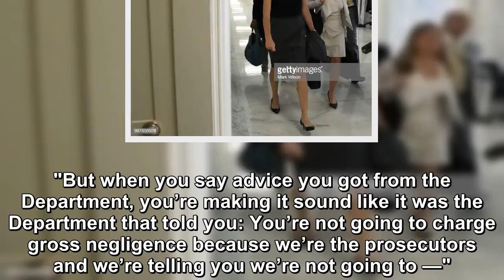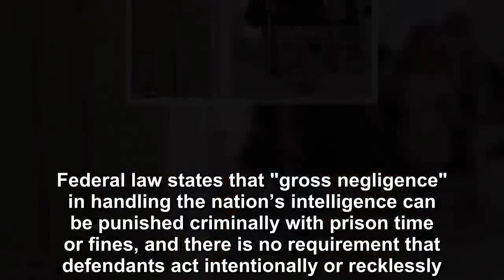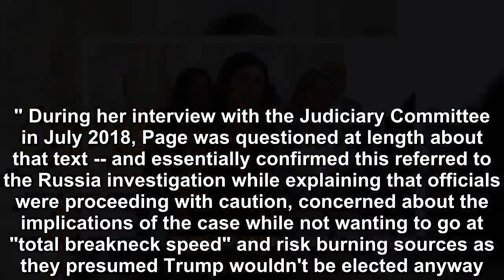Trump seized on new revelations contained in transcripts from former FBI lawyer Lisa Page’s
President Trump on Wednesday seized on new revelations contained in transcripts from former FBI lawyer Lisa Page’s congressional testimony to hammer t